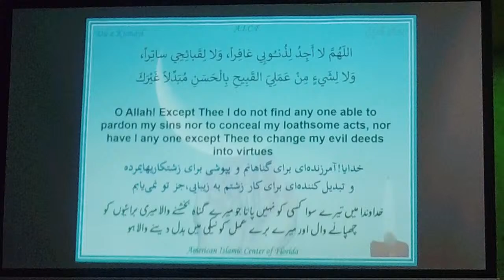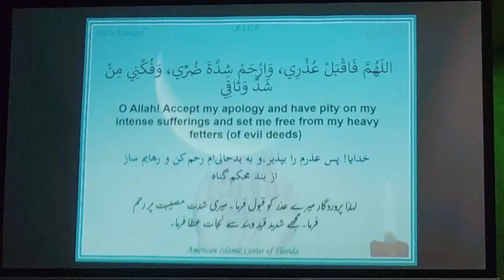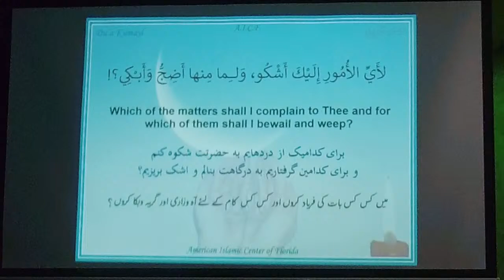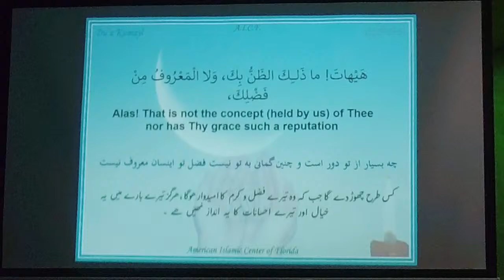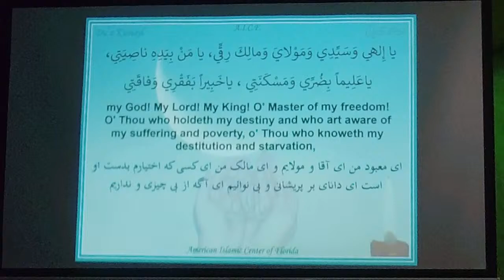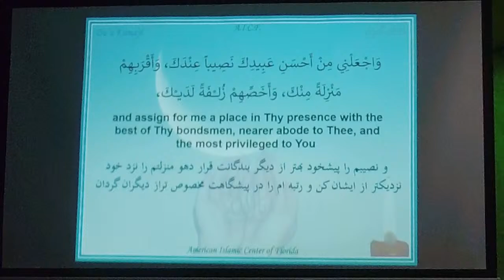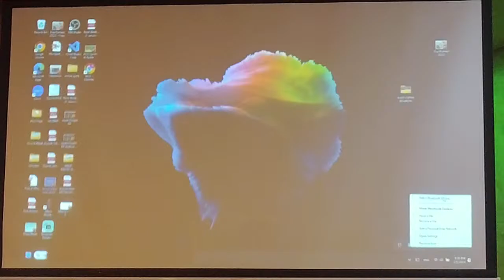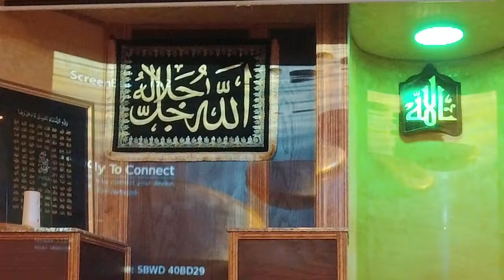AICF Masjid lecture by shiekh Ahmad Ali 2/1/24